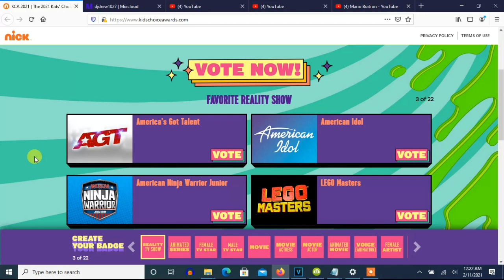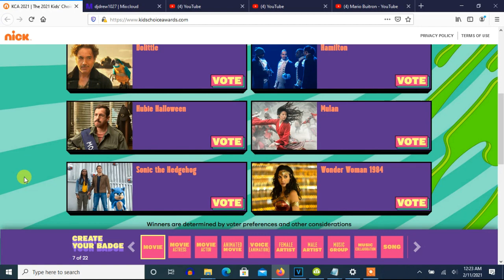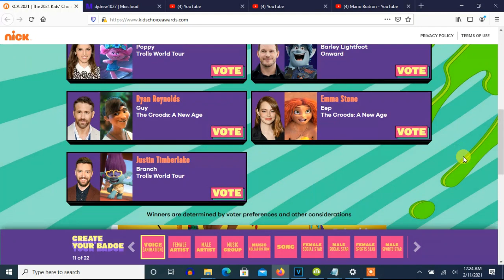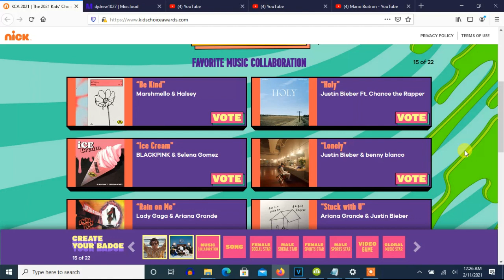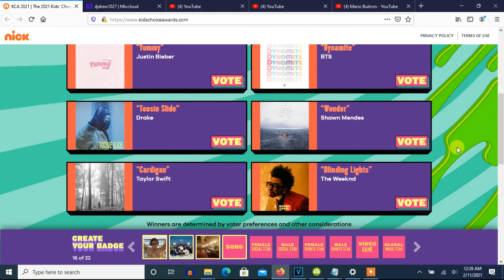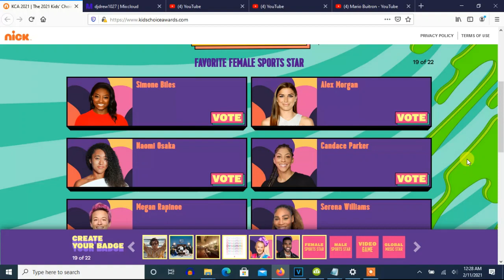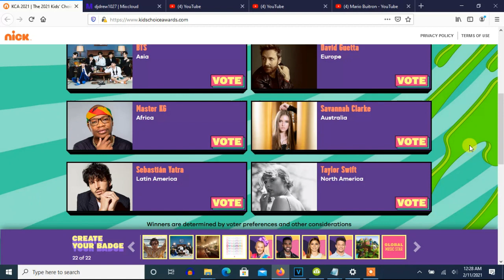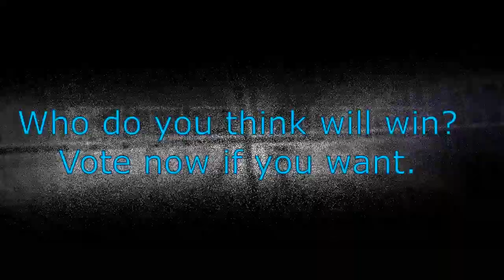Voting For Kids Choice Awards 2021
Made today on Thursday, February 11, 2021, 12:39:42 am to 12:41:59 am

2021 Kids' Choice Awards starts at Saturday, March 13 at 7:30/6:30c on Nickelodeon.